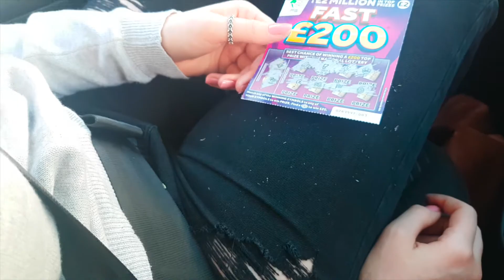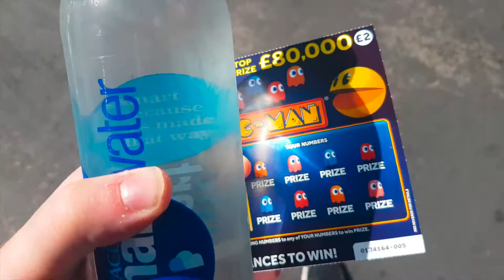SUNDAY...... TASH, ICE CREAM AND DINOSAUR IMPRESSIONS!!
Sunday trip to Dunham Massey...